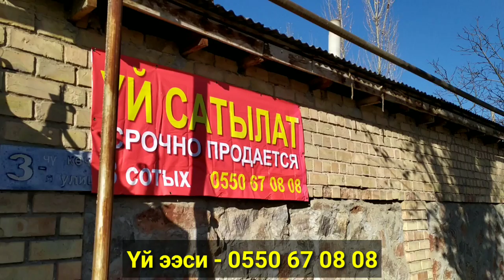Чакан салынган ушул ҮЙ сатылат 🏠 Же КВАРТИРАГА алмашат / 1990-серия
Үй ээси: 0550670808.